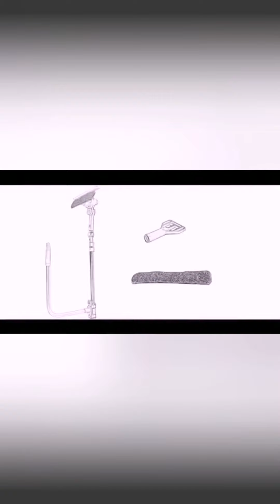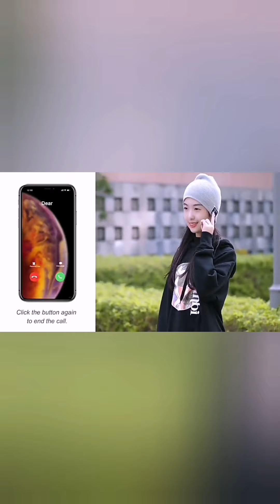топ товаров с Aliexpress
товары с Aliexpress,кому нужна ссылка на товар,пишите в комментариях какой товар хотите и я вам скину.